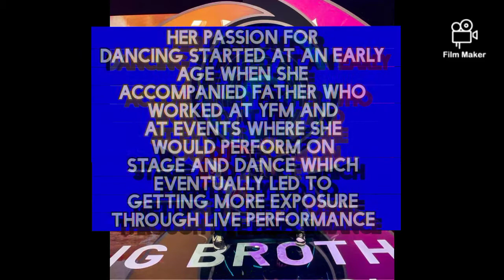Kamo Mphela 2022 Lifestyle Pictures And Information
View One of Your Favourite Music Celebrity Photos And Biography  Information